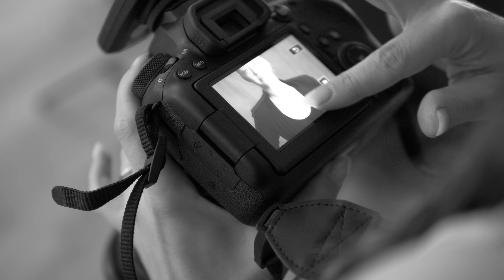Présentation d'activité - PepsPhoto (Wisches)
Vidéo filmée lors d'un shooting avec modèle au studio de PepsPhoto

Un projet à nous proposer ?